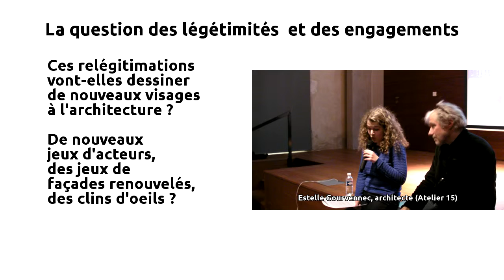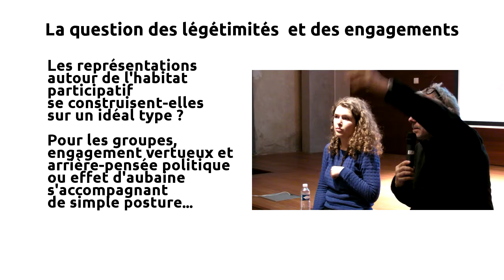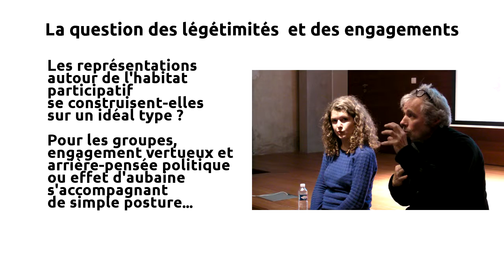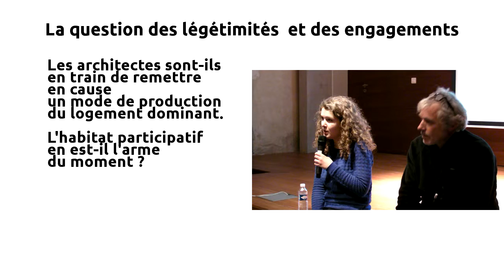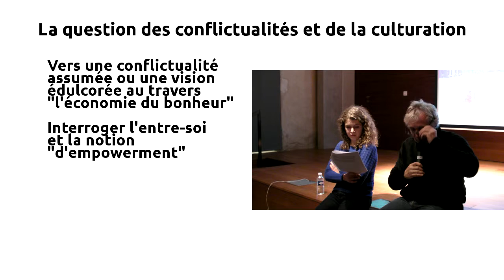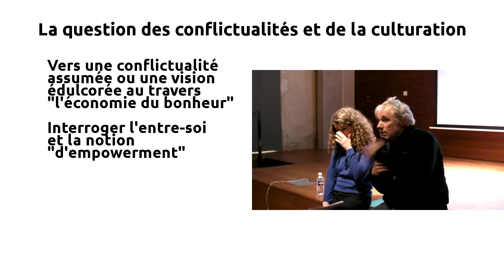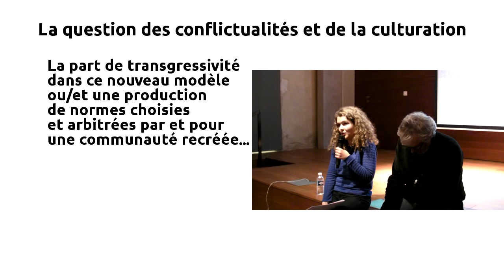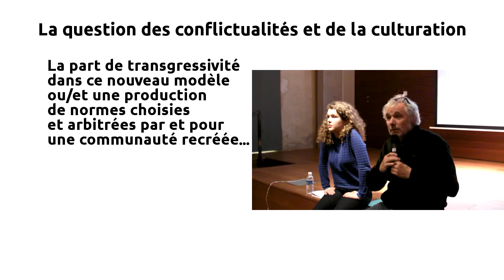Atelier 15 (les questions)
Conférence-atelier 3/3
Habiter autrement : le rôle sociétal de l’architecte et de l’architecture
avec Alain Costes et Estelle Gourvennec, architectes de "Atelier 15"
dans le cadre du "Printemps de l’architecture et de l’habitat durables"

Quimper 15 mars 2017

Loin de l’image de «l’architecte artiste», Alain Costes et Estelle Gourvennec architectes à l’Atelier 15 basé à Ivry sur Seine développeront leur vision du rôle «sociétal» de l’architecte et de l’architecture. Pour cette équipe atypique, la responsabilité de l’architecture contemporaine consiste à replacer l’habitant, le citoyen et l’élu dans leurs rôles et res- ponsabilités respectives afin que la ville et l’habitat soient conçus «par» leurs usagers, et non plus «pour» leurs usagers. L’échange sera illustré par la présentation de diverses his- toires vécues autour de projets d’habitat coopératif, écolo- gique et solidaire en milieu urbain

« Imaginons demain pour une architecture et un habitat durables »,
Le Printemps de l’Architecture et de l’habitat durables est une manifestation annuelle qui a été mise en place en Finistère au Printemps 2010 dans la foulée des lois «Grenelle de l’Environnement».

Portée par 6 partenaires «historiques» (*), elle a pour vocation de permettre à un public très large (habitants, professionnels, élus, services, ...) de partager des expériences réussies sur la manière d’urbaniser, d’aménager et de construire «autrement», de façon à la fois qualitative et durable. Cette initiative témoigne de l’inventivité et de l’engage- ment des professionnels locaux (architectes, urbanistes, paysagistes,...) aux côtés des porteurs de projets (col- lectivités, habitants,...) et des organismes publics pour accompagner le nécessaire chantier de la transition sociétale, environnementale et économique de ce début de XXI ème siècle.

En cette année 2017 où nous célébrons les 40 ans de la loi sur l’Architecture, ce bouquet printanier d’une trentaines d’actions réparties sur l’ensemble du dé- partement témoigne une fois encore de cette volonté d’inventer demain, ici et maintenant, collectivement et solidairement...

*La ville de Quimper, Brest métropole, la Maison de l’Architecture et des espaces en Bretagne, le Parc Naturel Régional d’Armorique, le Conseil d’Architecture d’Urbanisme et de l’Environnement et l’Etat (DDTM et STAP)